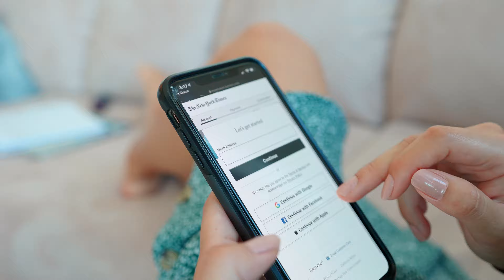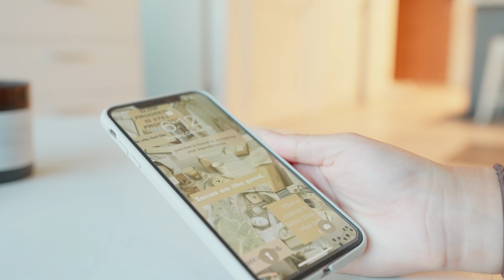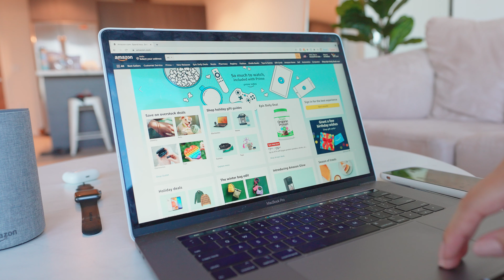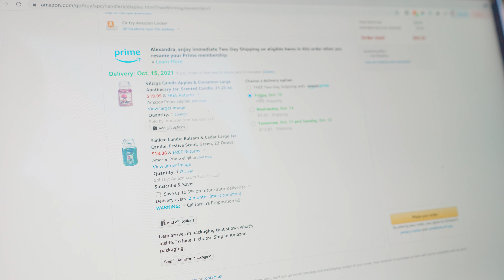10 Things I no longer buy (becoming minimal, living simple + saving money)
Hi everyone! Its been a while. Excited for this video to talk about 10 things I no longer buy/purchase to become more minimal, live simple and to save money, hope you enjoy!